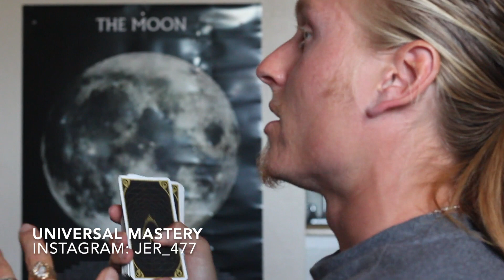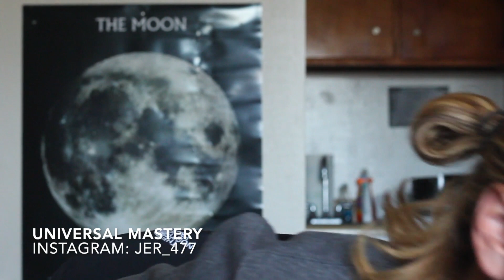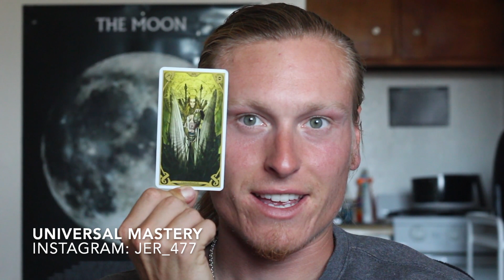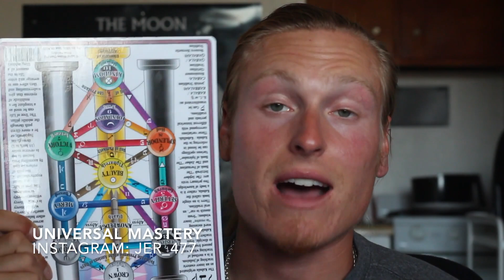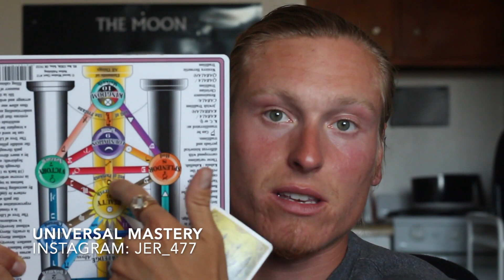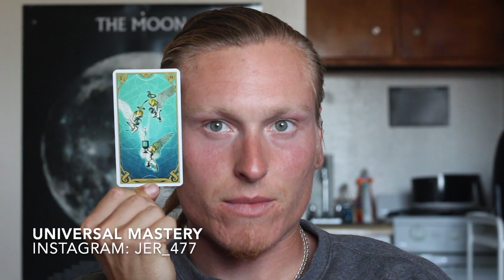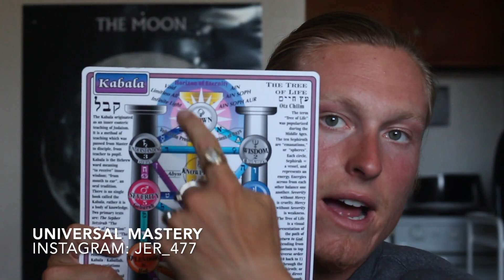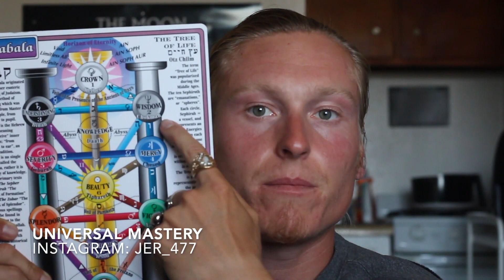🌙PICK A CARD- Weekly Reading (March 29th-April 4th) | Universal Mastery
🌙PICK A CARD- Weekly Reading (March 29th-April 4th)
UNIVERSAL MASTERY

S/O TOP TIER MEMBERS- Rafael, Stephan, Etu, Christopher & Malinee.

* 1 On 1 Video Call (30min) (Conversations / Answering Questions Related To The Occult & Kabbalah) $60